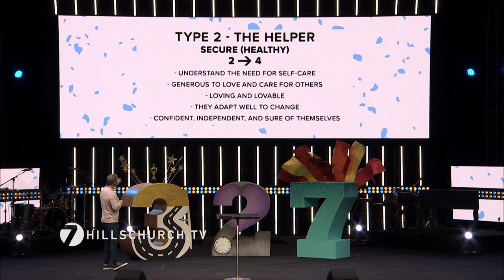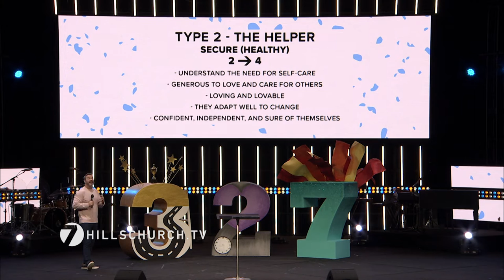Clues to an Unhealthy Soul | Marcus Mecum | 7 Hills Church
2/23/20 - Pastor Marcus Mecum

Ever wondered if you are healthy internally? Wrapping up our "What's Your Number?" Enneagram series, Pastor Marcus teaches on the importance of a healthy soul and how the most important thing is to be led by the spirit, not our flesh.

You can click right here to support this ministry and directly impact people around the nation